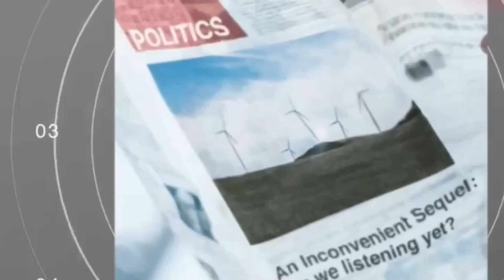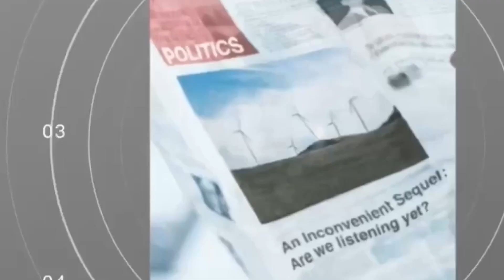Summer Braille, al via i corsi formativi promossi dall’associazione Disabili Visivi Molise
L’iniziativa, gratuita, è rivolta ad insegnanti curricolari e di sostegno didattico